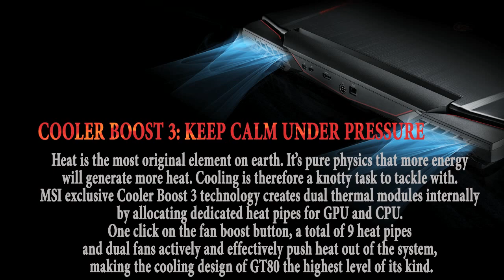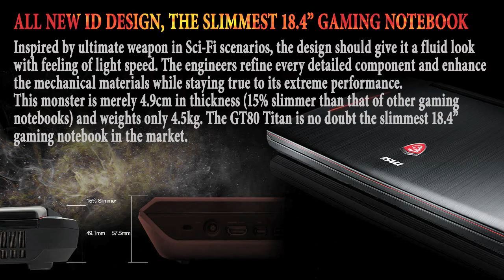The new modification of GT80 Titan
The new modification of GT80 Titan - MSI GT80S 6QF Titan SLI
Windows 10 Home / Windows 10 Pro
Latest 6th Gen. Intel® Core™ i7-6920HQ processor/ i7-6820HK processor
NVIDIA® GeForce GTX 980 graphics with desktop level performance
18.4” Full HD (1920x1080), Wide-viewing angle
Mechanical Keybaord with Switch by Cherry MX
Dual functions intelligent touchpad / numeric key pad
Easy Overclocking with MSI SHIFT Technology
Exclusive Super RAID 4 (Dual NVMe M.2 SSDs by PCIe Gen3 X4 in RAID 0) (Optional)
Exclusive Super Port (USB3.1 Type-C interface) for dual 4K external monitors, and portable charging power up to 5V/3A
USB Type-C reversible plug
Exclusive ESS SABRE HiFi DAC for lossless, high-quality audio
Nahimic Sound Technology delivering 360⁰ immersive audio experience
Sound by Dynaudio system
True Color Technology for increased color contrast and greater image detail
Keyboard by Steelseries with single color backlighting (red)
SteelSeries Engine 3 to personalize your own style
Killer DoubleShot Pro (Killer Gb LAN + Killer 802.11 a/c WiFi) with Smart Teaming
Xsplit Gamcaster free premium license for 1 year
Matrix Display supporting surround mode and 4K output up to 3 external monitors
Exclusive Cooler Boost 3 Technology
Brushed-metal lid and aesthetics line design inspired by matte black supercars, adding high class taste